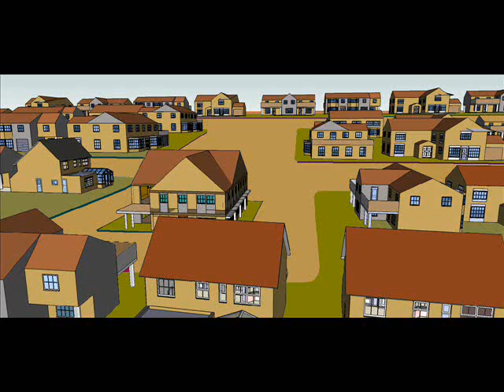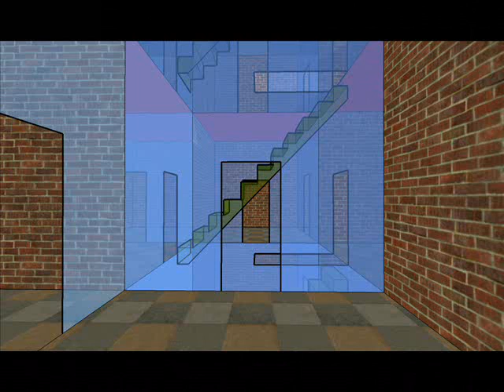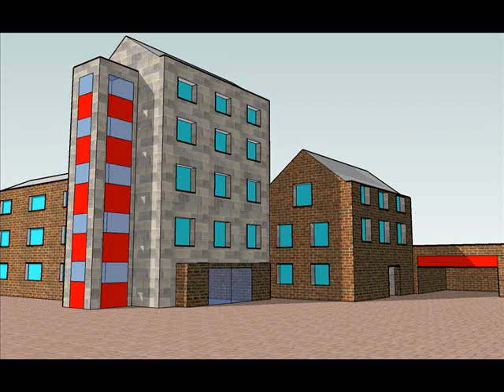Counterpoint - Piano Fugue by Chris Price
This requires two pianists.  I have also arranged it for a solo pianist using a Janko piano.